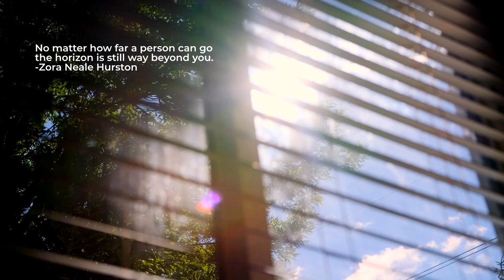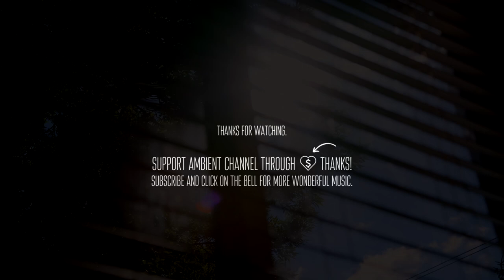Fog Chaser - Alluvial